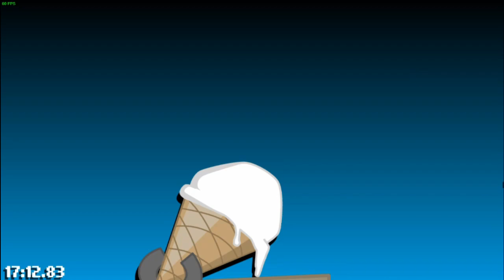Robot Wants it All - Ice Cream Classic with Madcap, Hyper Fighting and Respawn mutators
Not the hardest combination, but definitely THE most chaotic.
I did get stuck a bit in the first core and at the final boss, I probably should have gotten more upgrades.
Robot Wants it All is an amazing remake of a classic series of flash games, with tons of content. Please buy it! The developer needs the attention